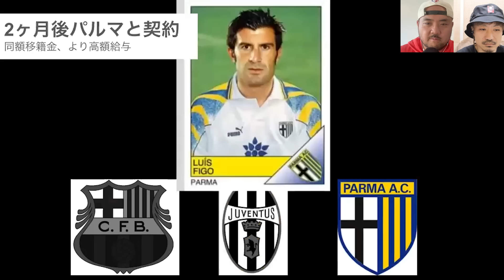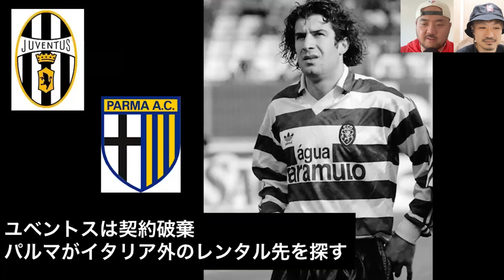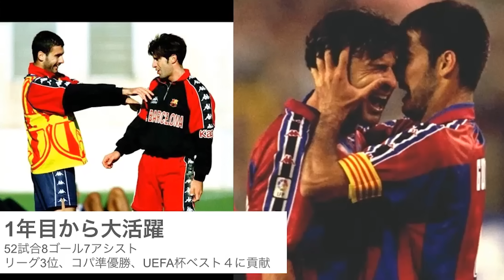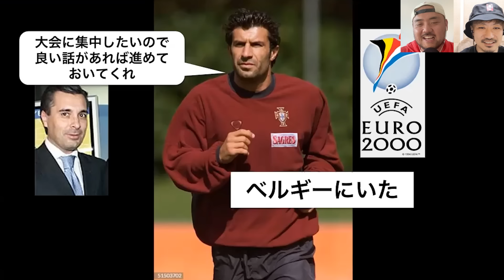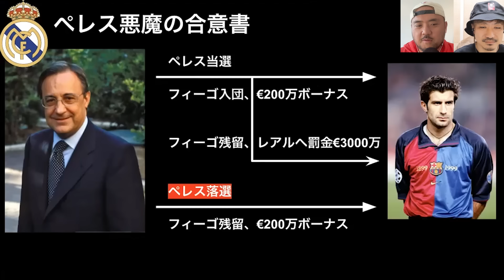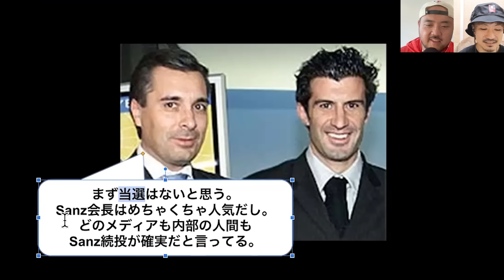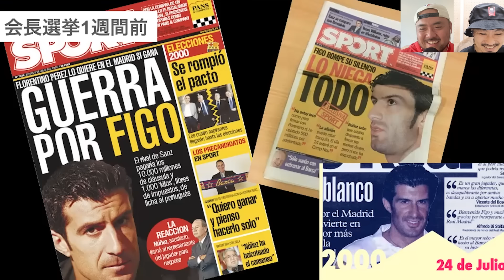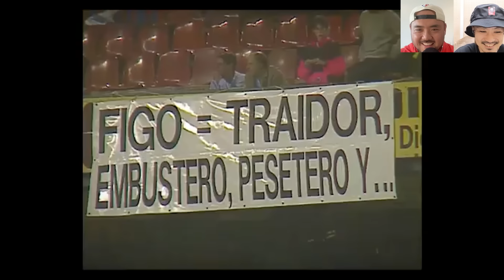【裏話】バルサからレアル、サッカー史上最も嫌われたフィーゴの裏切り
銀河系軍団、ギャラクティコスの一員としてドリブルで世界を席巻したレアル・マドリードのスター、フィーゴ。ポルトガルの英雄フィーゴは宿敵バルセロナのスーパースターであったがなぜ豚の頭を投げられるほど禁断の移籍を犯したのか？

チャプター
00:00 バルサ入団お騒がせ男フィーゴ
04:30 バルセロナの人気者フィーゴ
08:03 2000年チャンピオンズリーグ王者レアル・マドリード
11:07 フィーゴへ迫るレアル会長候補者ペレス
17:25 ペレス悪魔の合意書
24:13 フィーゴ、レアル行きを拒否
30:35 フィーゴ、レアル入団決定

★プレミアリーグ・トークショー公式グッズ

★スポーツの情熱と感動を届けて日本を動かす★

自分はスポーツ、特にリバプールから多大な感動、情熱、パワーと笑顔を貰っています。スポーツの魅力を届け日本を元気にする、勇気を与え何かしらの行動を起こす後押しをしたい！そんな想いでチャンネルを運営しています。

サッカー知識がなくても楽しめ元気がでる、ちょい知識も勉強できて何か行動を起こしたくなる！
そんなスポーツの魅力をお届けるチャンネルを目指してます！

★ケニー作成、YouTube攻略法オンラインセミナー★

※当チャンネルはAmazonアソシエイトとして上記リンクURLを使用する場合もあります。